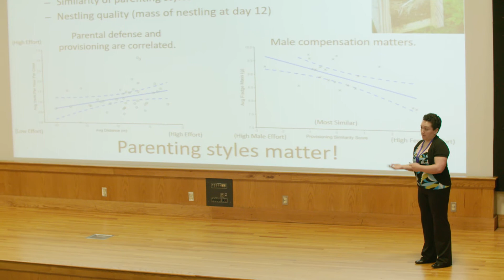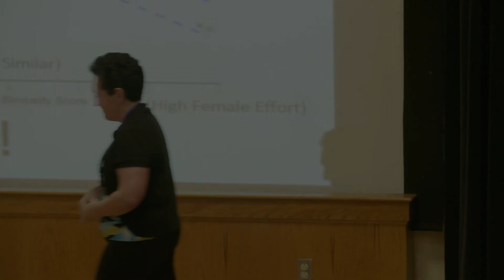Molly Gooden | 3MT